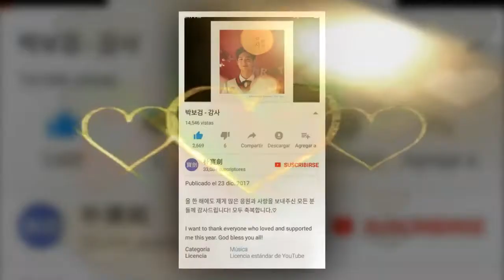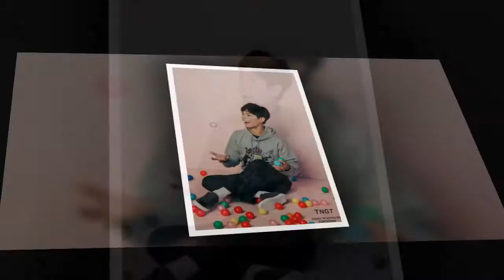Park Bo Gum para L'Officiel Hommes thailand [2018.05.25]